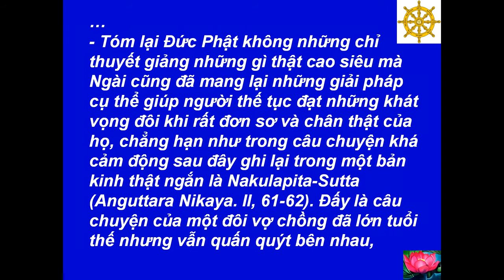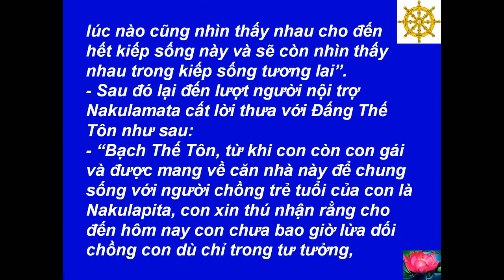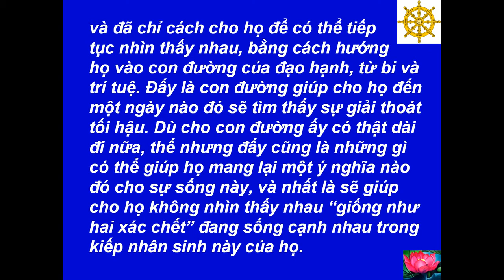011 - Kinh Làm Thế Nào Để Gặp Lại Nhau Trong Các Kiếp Sống Tương Lai [Phiên-Bản-B]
Best View-Hình Rõ Đẹp: [HD-720P] - 011 - Buddha - Đức Phật -[Phiên-Bản-B] - Kinh Làm Thế Nào Để Gặp Lại Nhau Trong Các Kiếp Sống Tương Lai - Nakulapita-Sutta (Anguttara Nikaya, II, 61-62, PTS, 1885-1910) - Hoang Phong chuyển ngữ (Bures-Sur-Yvette, 11.11.11) - Source-Nguồn: Thư Viện Hoa Sen --- Music-Nhạc: Santa Lucia - Teodoro Cottrau - 1849 --- Made by-Thực Hiện: Nguyễn Văn Tiến - tienvnguyen.net - July/25/2012 - Ullambana Day - Lễ Vu Lan